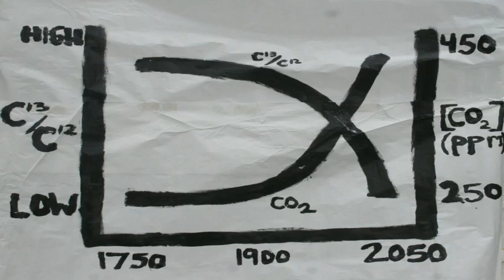Local College Professor Explains Carbon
Dr Jim Haines of SUNY Brockport explains proof that carbon pollution is human-caused in such simple terms even Donald Trump and Scott Pruitt should be able to understand it.  How will it affect the Rochester area?